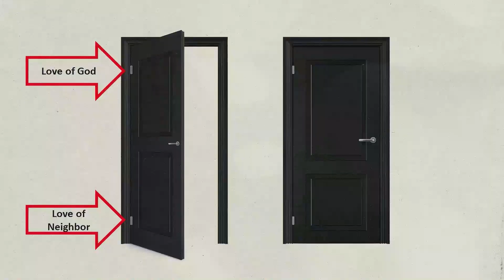The Greatest Law | Pastor Rudy Freese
St. James is a church in Tulsa, OK that loves God and loves people. For more information about our church or to give online, visit our